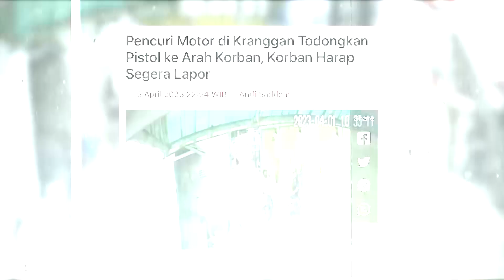Teror Curanmor Bersenjata Api | KRIM MALAM (07/04/23)